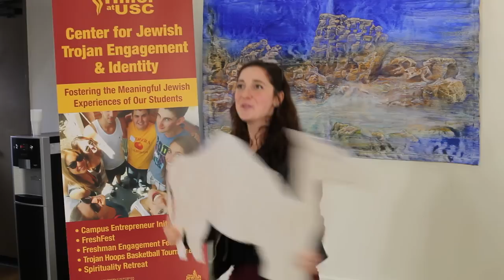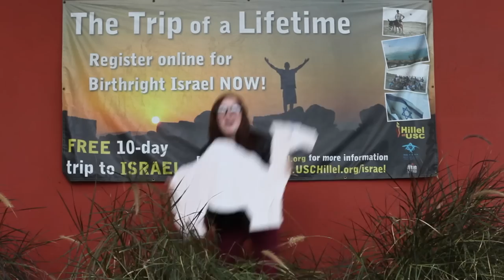USC Hillel Birthright Video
Vocals - Nathan Fertig & Rapper - Yaron Steinfeld
Choreography- Michelle Bielas & Video - Talia Myers